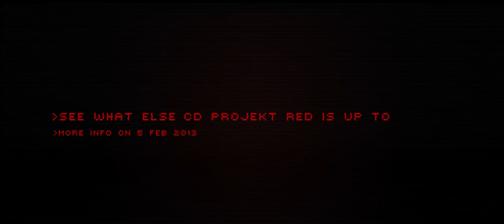Cyberpunk 2077 Teaser Trailer